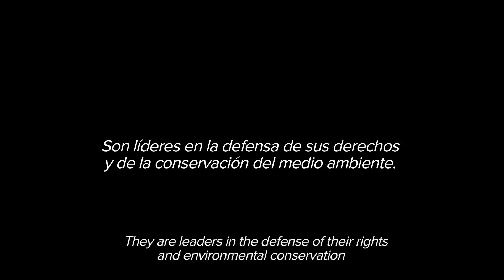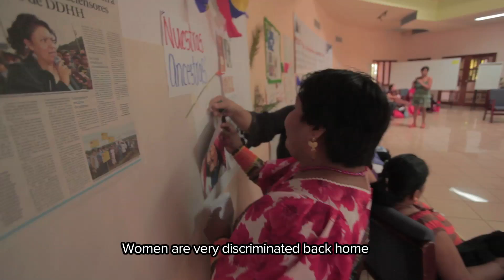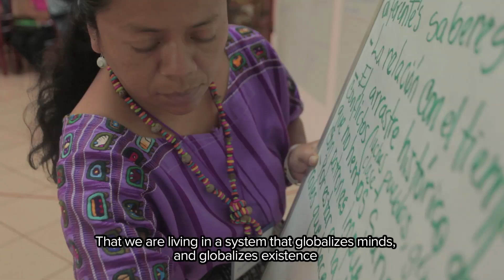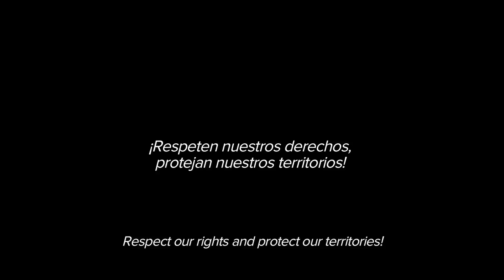Mujeres Indígenas y Rurales Defendiendo sus Derechos y Territorios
Esta es la comitiva mesoamericana "Mujeres Indígenas y Rurales Defendiendo sus Derechos y Territorios" que asistirá a la Conferencia Mundial de Pueblos Indígenas de la ONU, 22 de septiembre 2014: Felicitas Martínez, Lilian López, Graciela Arias, Jessica Muller, Aura Lolita Chávez, Patricia Aguilar y Heydi Murillo.